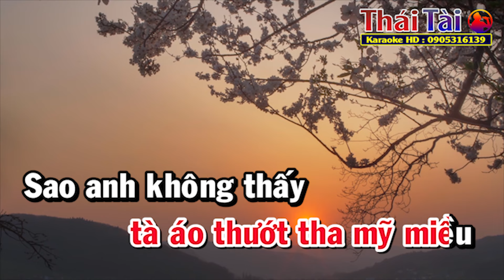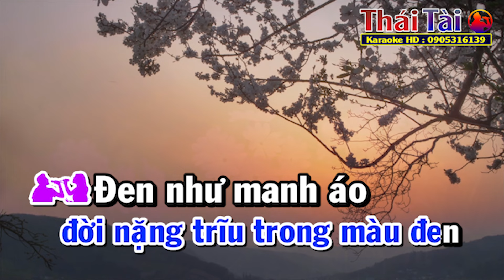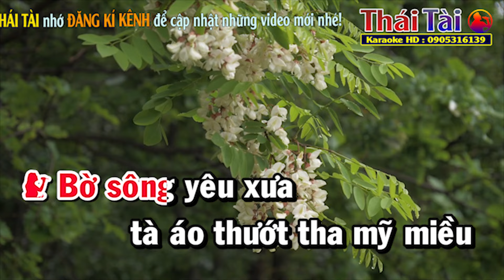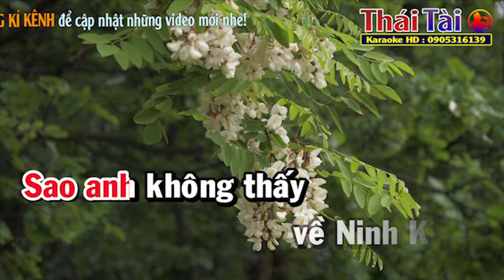CHIỀU TÂY ĐÔ Karaoke Song Ca | Thái Tài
►Bài hát : Chiều Tây Đô
►Sáng tác : Lam Phương
❖▬▬▬▬▬▬▬▬▬▬ஜ۩۞۩ஜ▬▬▬▬▬▬▬▬▬▬❖